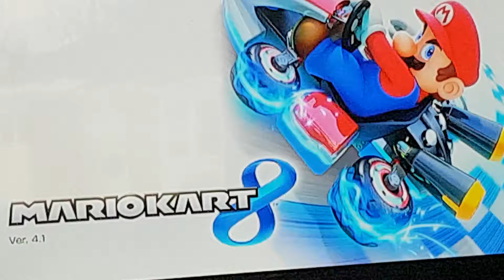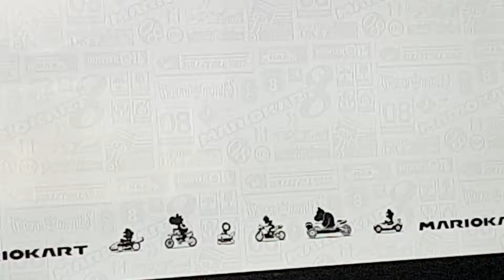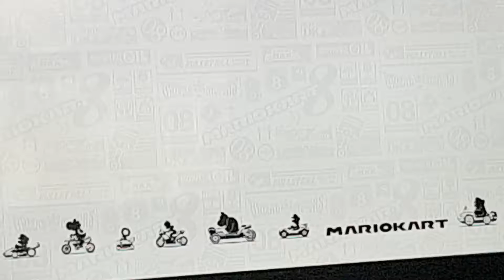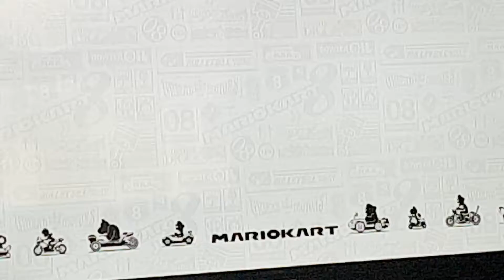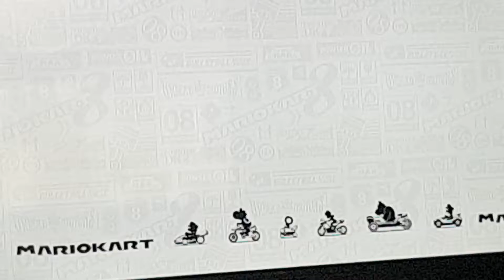January 9, 2018